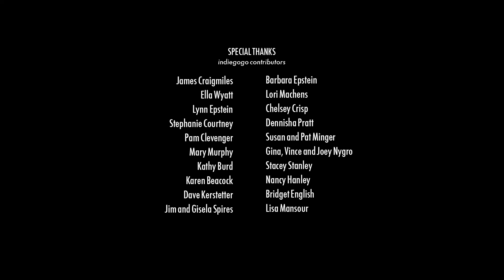Acting Dead Episode #6 "This Town Needs An Exorcist"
Alex discovers a new skill that changes her career.  Hunter's too.  Tate and Alex hang out at the diner.  Roberta the waitress is not pleased.  Ever.